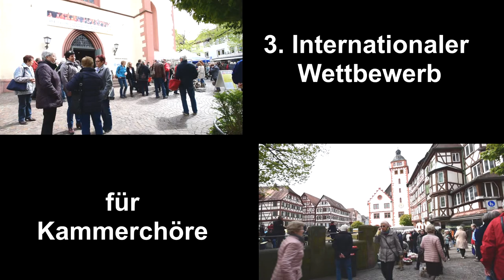Chorwettbewerb Mosbach 2016 - Vorrunde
3. Internationaler Wettbewerb für Kammerchöre - Mosbach 2016
Vorrunde